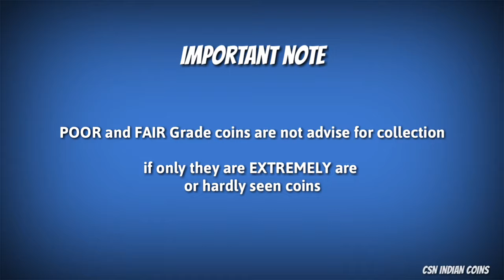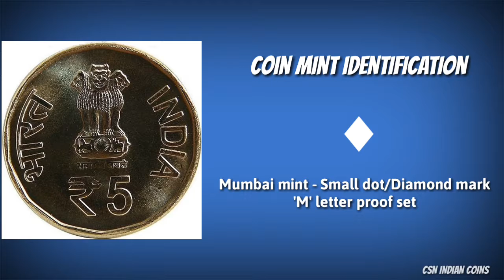5 RUPEES - GOLDEN JUBILEE 1965 OPERATONS - 2ND STRIKE/ISSUE (2015) COMMEMORATIVE COIN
GOLDEN JUBILEE 1965 OPERATONS - 2ND STRIKE/ISSUE (2015) COMMEMORATIVE COIN